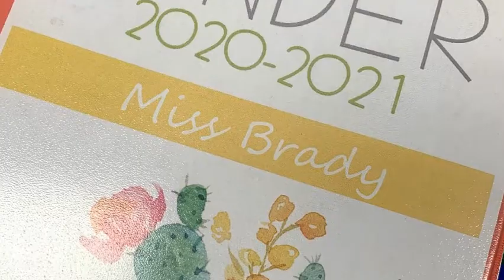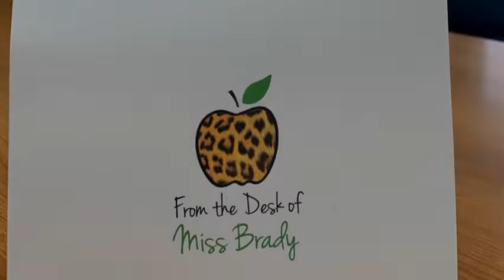A Day in the Life of a Remote Teacher Erin Brady